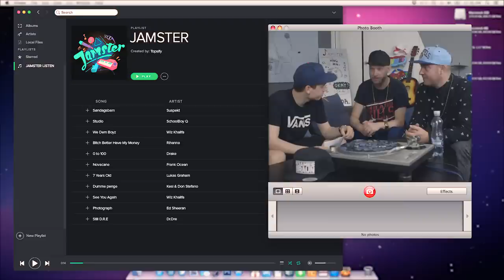Djämes Braun i livsfare | Jamster - Ep.1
Like videoen, hvis du vil have endnu mere Jamster! Find vores Jamster-liste her.